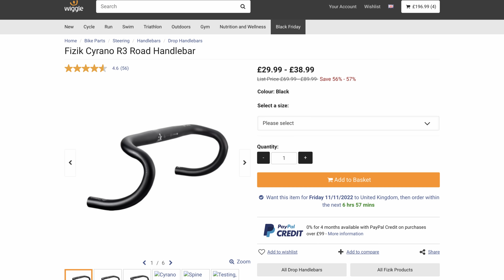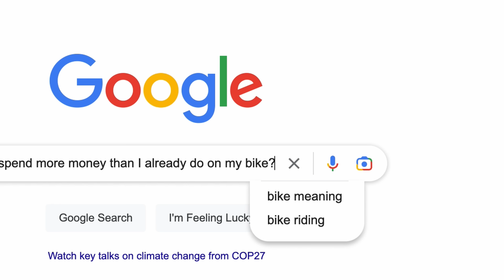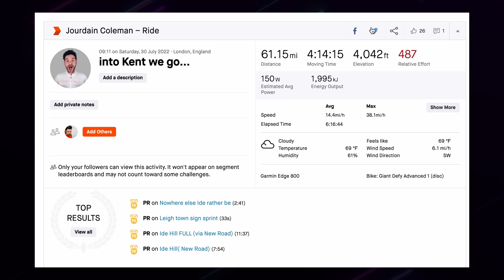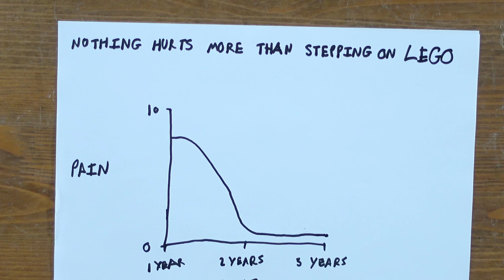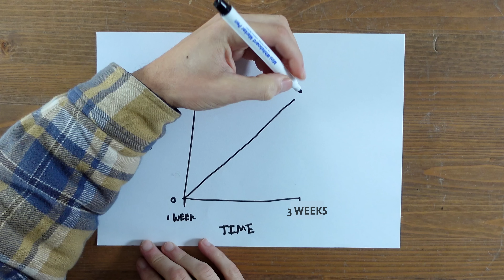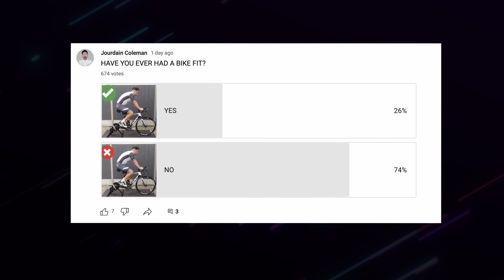My First Professional Bike Fit... 7 Crucial Things I Learnt!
I recently got a full bike fit which improved my position on the bike massively. But as well as the position change there were also7 things that I learned along the way, which I explain in this video.

As Romain (from getabikefit.com) explained to me, "Bike fit is a process, not an event", so I want to document that process so you guys and girls can see what happens after a bike fit and how much difference a bike fit can make.